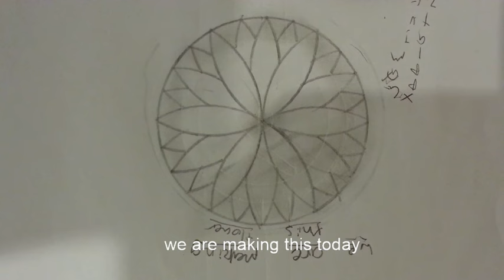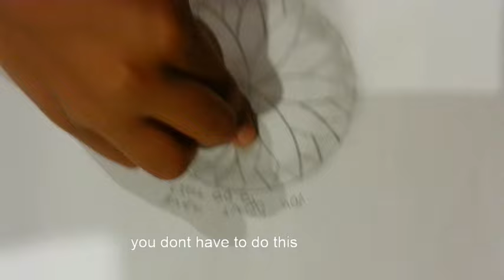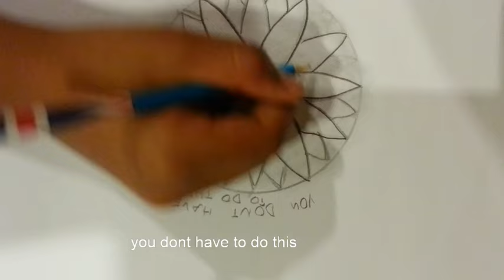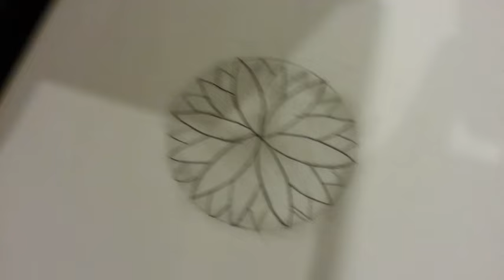How to make a flower type thing with a compass | art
hello everyone this is unlikely for me to do this this is how to make a flower type thing with a compass. some music didnt working the video dont mind. :D

intro music
tobu cloud 9 with itro
in art video music (if it worked) elias natlis la la singin like